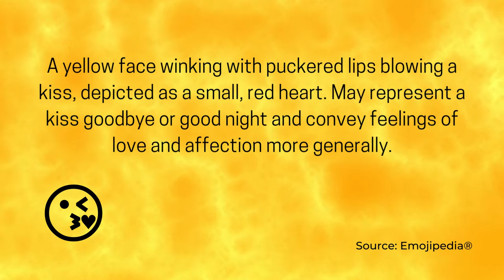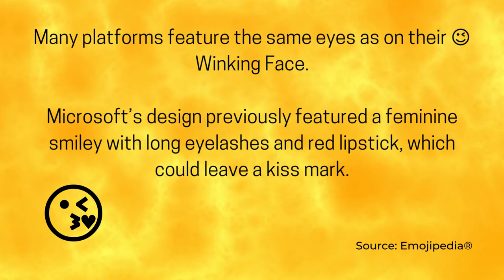60s Funk Dance Music - Face Blowing a Kiss (World Emoji Day)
Get ready to groove and shake your hips to the infectious beats of 60s Funk Dance Music! Celebrate World Emoji Day by reliving the vibrant sounds and rhythms that defined an era. Feel the funk as the bassline pulsates through your veins, compelling you to move to the infectious groove.

The 60s were an explosive time for dance music, with artists like James Brown, Sly and the Family Stone, and The Temptations revolutionizing the genre. Their electrifying performances and soulful melodies captured the essence of the era and continue to inspire dancers and music lovers today.

Immerse yourself in the energetic atmosphere as the horns blare with gusto, the drums pound relentlessly, and the guitars unleash infectious riffs. Let the emoji party begin as you dance to the iconic tunes that still make you want to get up and boogie.

With just a few taps on your phone, share the joy of 60s Funk Dance Music with your friends on World Emoji Day. Express your excitement with emoji that represent the era's signature dance moves, groovy fashion, and soulful sounds. Let the music transcend time and connect people across generations, as they embrace the spirit of funk and unity.

So, don your favorite retro outfit, turn up the volume, and let the emoji dance floor come alive with the rhythm and soul of 60s Funk Dance Music. Happy World Emoji Day! 🎶🕺💃🎉

60s Funk Dance Music - Face Blowing a Kiss (World Emoji Day) is dance music (funk, disco, and synth-pop) originally created by Azinity Music. Azinity Music owns the copyright to these original musical works.

60s Funk Dance Music - Face Blowing a Kiss (World Emoji Day) is composed to celebrate World Emoji Day on 17 July and emoji.

All our music licenses are Creative Commons Attribution 4.0 International Public Licenses (CC BY 4.0). You are free to copy, redistribute in any medium or format, remix, transform, and build upon our music for personal and commercial use. But you must give credit by following the attribution instructions below, and indicate if changes were made to 60s Funk Dance Music - Face Blowing a Kiss (World Emoji Day).

Attribution Instructions:
1. Copy and paste the full text and links below in the description of your work
2. Link “The music” to this YouTube music video [60s Funk Dance Music - Face Blowing a Kiss (World Emoji Day)]

We make original music for all events & occasions like Christmas, Easter, Mother’s Day, Father’s Day, weddings, birthdays, anniversaries, parties, memorials, etc. 60s Funk Dance Music - Face Blowing a Kiss (World Emoji Day) is an example.

You can use our music to tell your special someone how important he or she means to you. You may celebrate your love with the perfect music for your wedding day. Besides, our music can be used as a birthday or anniversary gift for your loved ones. We will help create unique and special wow moments for someone you love. Besides, our music is perfect for any corporate events like conferences, ceremonies, dinners, speeches, trade shows, networking, etc. It is completely free!